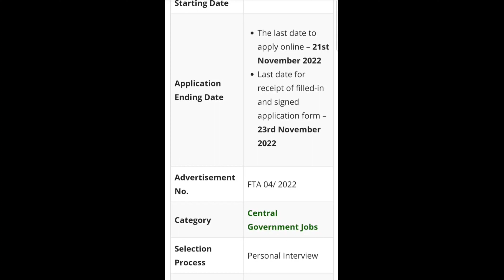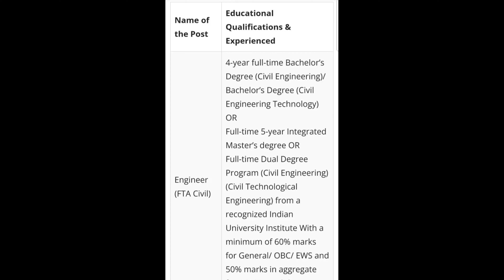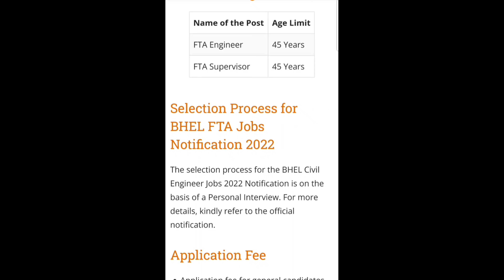BHEL recruitment 2022 for Engineers &Supervisors/diploma &Graduates/No exam,Direct Interview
Apply link